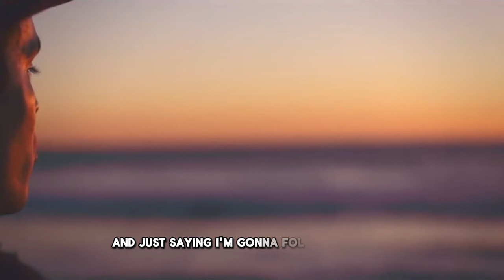What Happens When You TRUST Your Heart | Adam Roa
And if you want to hear more about how discovering spoken word poetry led to his viral success and career shift, watch

00:00 - Introduction
01:20 - Why following your heart might seem crazy—but it always works
03:25 - Hitting rock-bottom could be the breakthrough you need
04:12 - How to know when it's time to take a leap of faith
07:59 - How to discover what really lights you up inside
11:09 - How to stand out as a creative
13:39 - Proof that your heart will never lead you astray